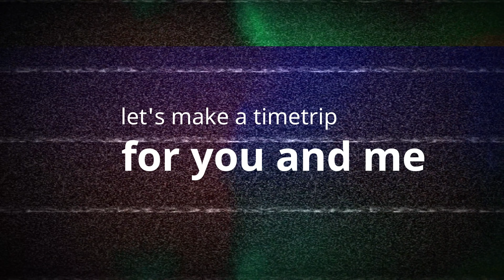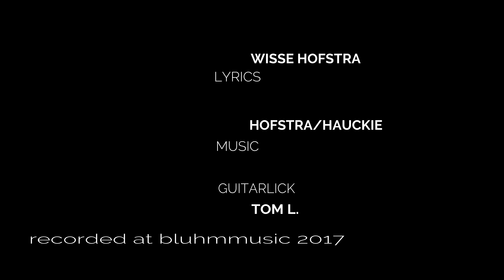Invitation - here`s the situation - WISSE HOFSTRA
Let's make a timetrip - you and me.Go back in time and think about the first date.
It was so wunderfull. nobody could say no. Open your light and kiss me.
So, once again the question -  what about you? -  What about me?  - What about us?

Lyrics Wisse Hofstra/Peter Haddow.
Music Hofstra/Hauckie
Special guest - guitar Tom L.